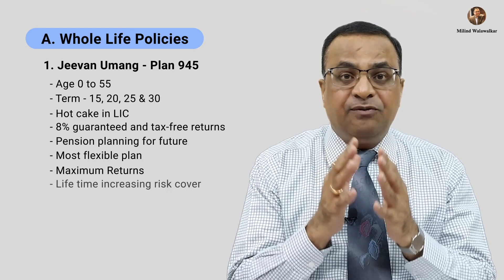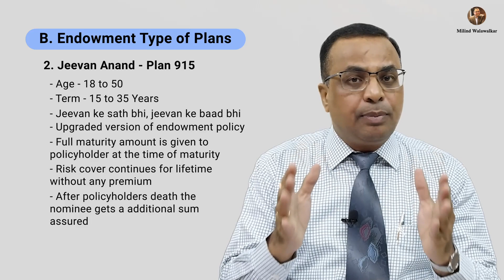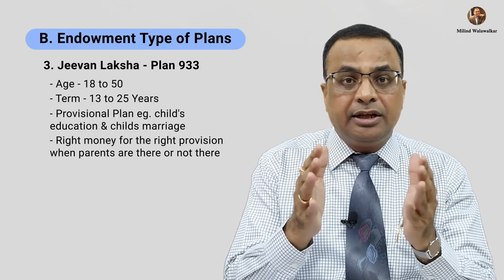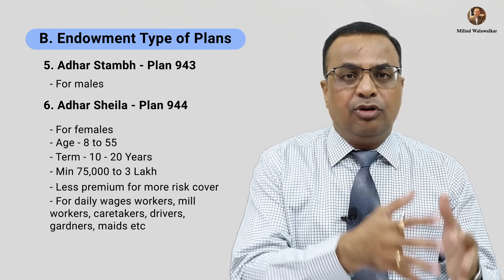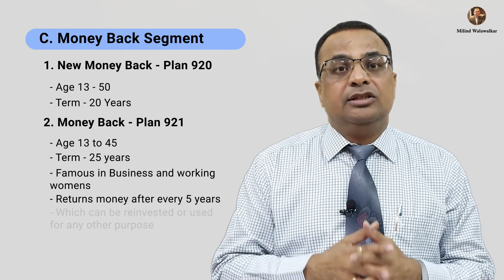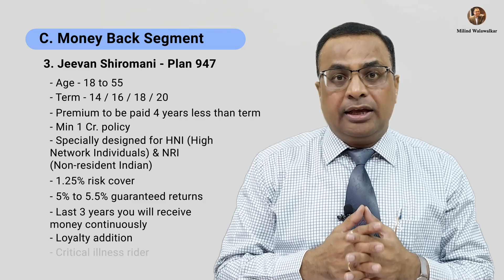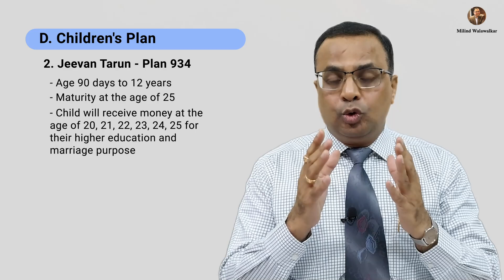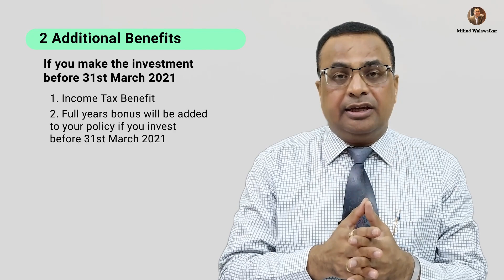All LIC Policies at a Glance - Part 1 | Milind Walawalkar | Video 27 | Hindi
Namaskar Dosto, Ajj mein apko LIC ke jitne bhi plans available hai unn sab ke bare mein information dunga. LIC mein 25 plans/policies hai jinhe 9 segments mein divide kiya hai, aaiye jante hai iss video mein un sare policies aur segments ke bare mein.

Milind Walawalkar is a leading Development Officer & Senior Business Associate with LIC of India since 1989. He ranks No. 1 in his Branch and is one of the Top Development Officers in the Mumbai Division. Leading a team of about 100+ Successful Agents.

About: This is Milind Walawalkar's YouTube Channel, where you will find videos related to Financial Planning, Savings, Investment, Maintaining Financial Health in Hindi.
New Video is Posted Every FRIDAY :D